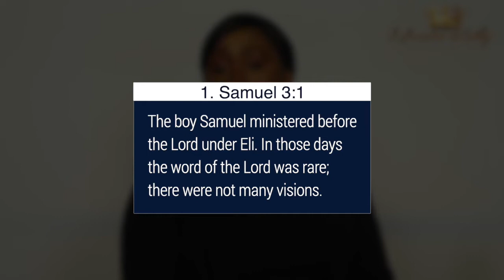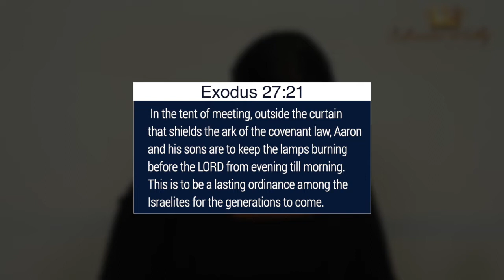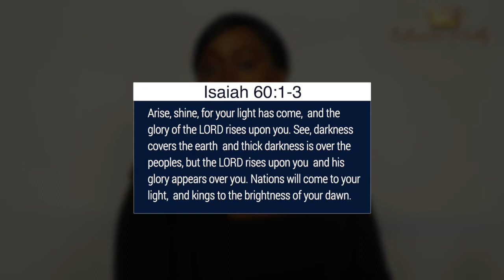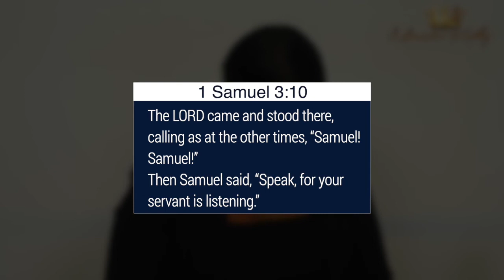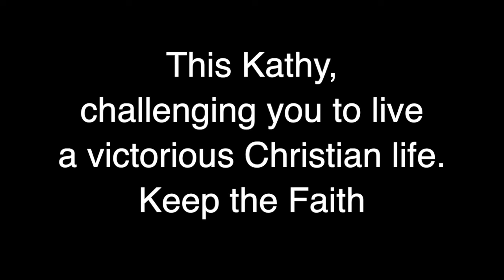CONVERSATIONS WITH KATHY || LESSONS FROM SAMUEL || DO YOU KNOW GOD? PART 1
Beloved let us ponder on the lessons we receive from the calling of Samuel.